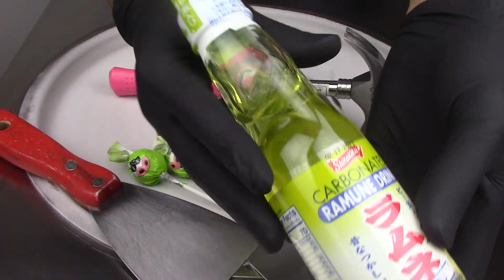Ramune Drink with Lollipops Ice Cream Rolls Satisfying ASMR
ASMR | Ramune Drink Rainbow Nerds Candy & Lollipops Ice Cream Rolls | oddly satisfying Street Food - tapping & scratching

Ramune Drink Lollipops & Rainbow Nerds Candy ice cream rolls street food - ايسكريم رول على الصاج حلوى نيردز

Ramune Drink Lollipops & rainbow Nerds Candy Ice Cream Rolls - ايس كريم رول حلوى نيردز
Ramune Drink Lollipops & rainbow Nerds Candy Ice Cream  - ايس كريم حلوى نيردز
Ramune Drink Lollipops & rainbow Nerds Candy Ice Cream Rolls | how to make oddly satisfying rainbow Nerds Candy rolled Ice Cream - ايس كريم بحلوى نيردز
Ramune Drink Lollipops & rainbow Nerds Candy Ice Cream Rolls | how to make oddly satisfying water rolled Ice Cream - ASMR Food